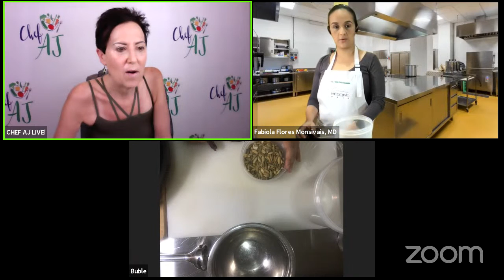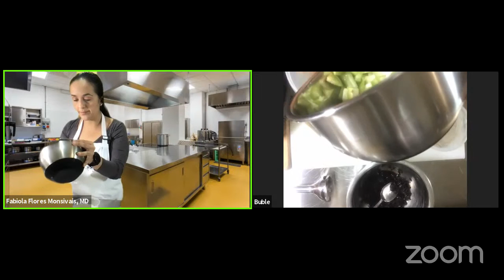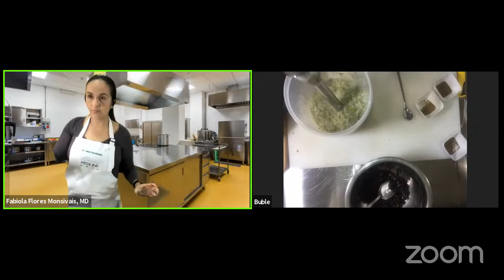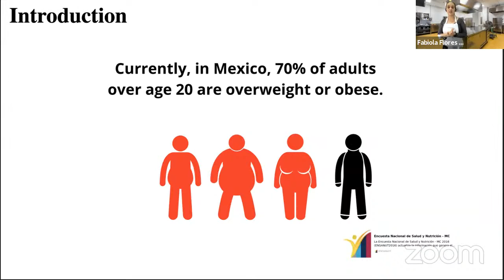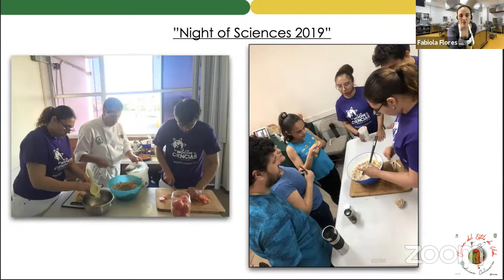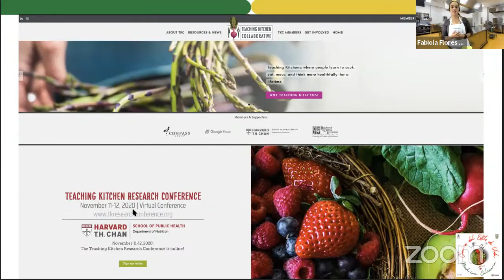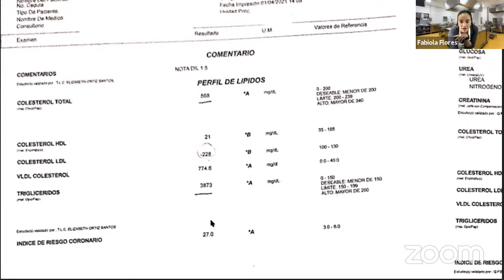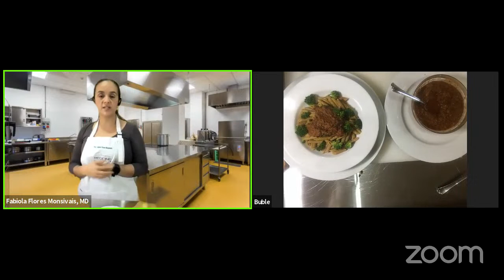The Science of Culinary Medicine | Interview and Cooking with Dr. Fabiola Flores Monsivais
Fabiola Flores Monsivais is a lifestyle medicine diplomate certified by the International Board of Lifestyle Medicine and a member of the American College of Lifestyle Medicine. She is a physician specializing in internal medicine with training from Hospital General del Estado de Sonora by the Universidad Nacional Autónoma of México and certified by the Mexican Board of Internal Medicine.

Together with her husband, Dr. Jorge Castillo, they are Culinary Medicine pioneers in Mexico. They are both Mexican College of Lifestyle Medicine, members, the Latin American Lifestyle Medicine Association and certified in the Plant Based Nutrition by T. Colin Campbell Center of Nutrition Studies. In 2018 they started teaching a course in Culinary Medicine at the School of Health Sciences, Ensenada Campus of the Autonomous University of Baja California (UABC), where they teach medical and nursing students how to cook plant-based foods and follow and prescribe the six pillars of Lifestyle Medicine. His teaching kitchen is on the Teaching Kitchen Collaborative “Food is Medicine” map, the first in Mexico and Latin America.

Ingredients
Chile pasilla dried(1 piece)  Chile guajillo dried (1 piece) Water *
Pumpkin seeds powder, first  roast with no husk.
Tomatillos
Onion (yellow is best)
Garlic cloves
Cumin powder
Oregano, dried
Black pepper
Salt (or substitute like
salicornia)

In a frying pan, roast the whole chile peppers  (“tatemar”), cool down, discard the stem,  preserve the seeds, hydrate the “skins” with  little water *, rest for 15 minutes
Process the seeds, tomatillos, onion and garlic  with the blender, to archive fluid texture.  Add the hydrated chile peppers to the previous  step (together with the water), blend until  smooth.

Transfer the mixture to a saucepan, add the  cumin, oregano and pepper, and cook over low  heat for 20 minutes.
Adjust salt level.
Enjoy hot or cold.
Note: the pasilla and guajillo chili peppers, are  very aromatic and do not have many spicy  flavors.  This sauce can perfectly accompany a whole wheat pasta, or as potatoes  topping, nopales salad or may be serve on top of wholegrain white rice